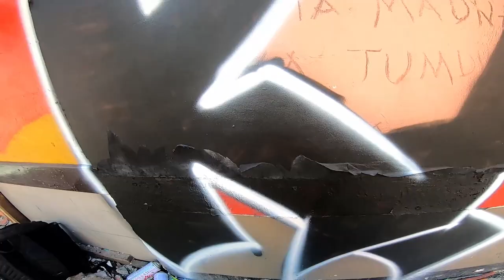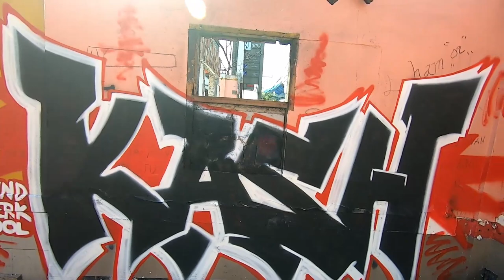GRAFFITI BOMBING MISSION pART 25